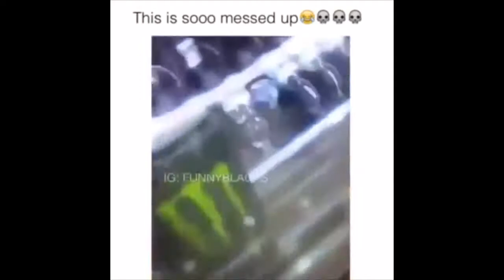MEME COMPILATION 3